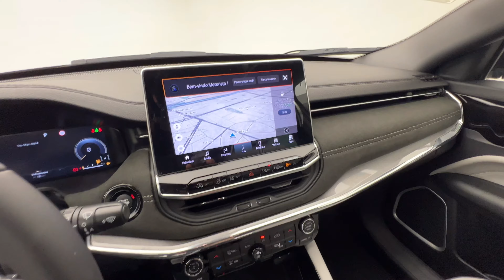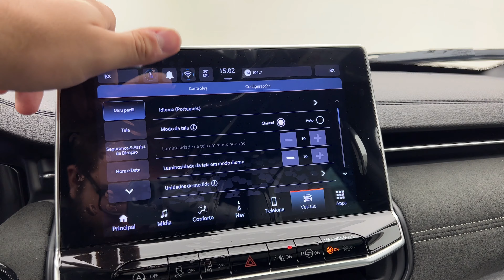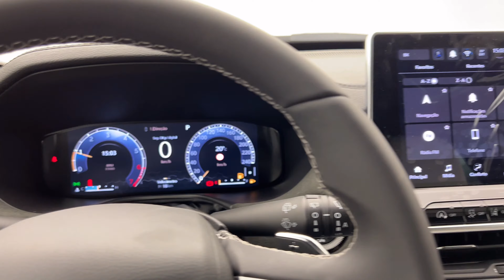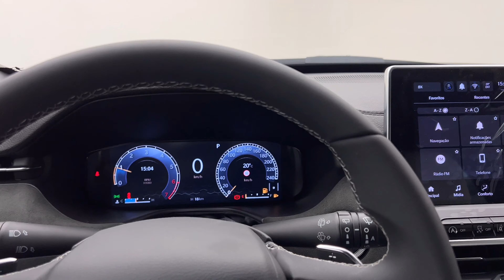NOVA JEEP COMMANDER 2022 7 LUGARES 0 KM PRONTA ENTREGA - Só Veículos